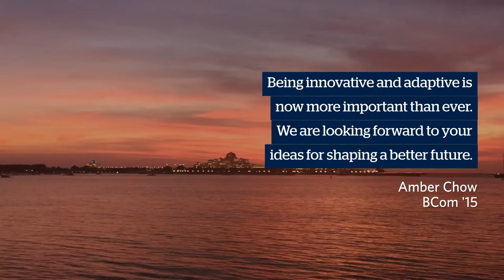Words of Congratulations to the Fall Class of 2021.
Fall 2021 Graduates, welcome to the UBC Sauder alumni community! You have now joined a global network of individuals united by a common bond and a mutual commitment to help one another succeed.